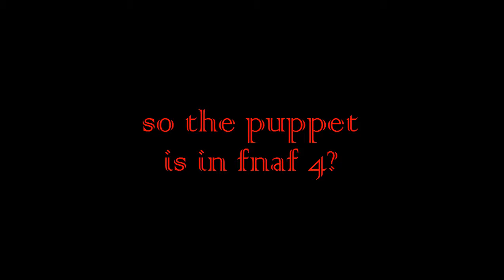the puppet in five nights at freddy's 4?